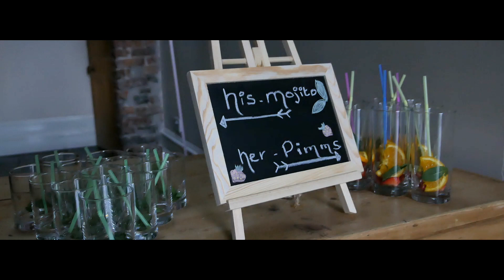Rachel & Mike's Wedding - Logie Country House (11/08/18)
Highlights from Rachel & Mike's wedding at Logie Country House. Filmed by Forever Visuals Videography